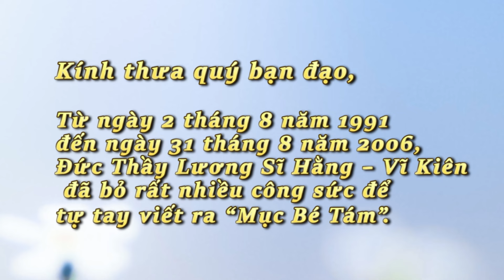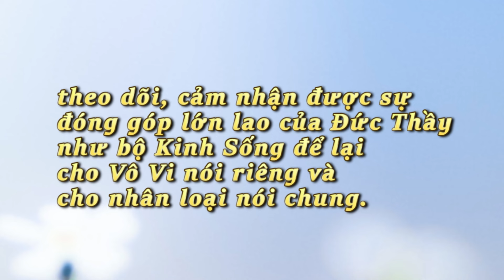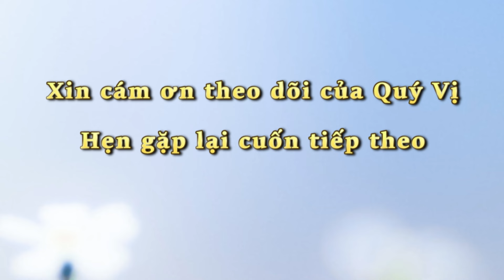MỤC BÉ TÁM bàn bạc cùng các bạn khắp Năm Châu- Cuốn 2 - Câu 49 tới 89 - Tháng 8 năm 1991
Để không bị quảng cáo nhẩy vô và lấy mp3 xuống máy, quý vị nhấn vô đường link sau đây
Kính thưa quý bạn đạo,
Từ ngày 2 tháng 8 năm 1991 đến ngày 31 tháng 8 năm 2006, Đức Thầy Lương Sĩ Hằng – Vĩ Kiên đã bỏ rất nhiều công sức để tự tay viết ra “Mục Bé Tám”.  Bao gồm nhũng câu hỏi, đáp, và kệ của Đức Thầy với mục đích giúp bạn đạo giải tỏa tâm bịnh, phát triển tâm linh trên tinh thần thương yêu và xây dựng.  Giúp bạn đạo hiểu rõ hơn chính bản thân mình và hiểu thâm sâu hơn ý nghĩa của Đạo Pháp.

Mục Bé Tám đã được các Thiền Đường, Thiền Viện, Trung Tâm, Trụ Sở Vô Vi khắp năm Châu sử dụng làm đề tài trao đổi tu học hằng tuần.

Với ước mong gìn giữ và phổ biến “Mục Bé Tám” mà Đức Thầy đẫ khổ công viết ra đêm đêm trong suốt thời gian hơn 15 năm dài.  Với lòng chân thành tu học và ý nguyện đóng góp cho Đạo Pháp được duy trì bền vững, chúng tôi thành tâm đọc và phát hành “Mục Bé Tám” trên mạng YouTube để bạn đạo có thể nghe, theo dõi, cảm nhận được sự đóng góp lớn lao của Đức Thầy như bộ Kinh Sống   để lại cho Vô Vi nói riêng và cho nhân loại nói chung.
Xin thành tâm kính mời bạn đạo cùng theo dõi.
0:00  Mục Bé Tám cuốn 2
0:37  Lời Giới Thiệu
2:13  Câu 49:  Ngày 14 tháng 8 năm 1991 Hỏi:  Tại sao tôi xa mẹ tôi, tôi lại nhớ, gần mẹ tôi, tôi lại nghịch?
2:38  Câu 50:  Tình trạng như vậy thì phải làm sao?
3:20  Câu 51:  Nguyên lý của Nam Mô A Di Đà Phật là sao?
3:36  Câu 52:  Lúc này Bé khỏe không?
3:50  Câu 53:  Bé thích làm cụ hay làm Bé?
3:59  Câu 54:  Chừng nào Bé mới xưng là cụ?
4:12  Câu 55:  Vậy những người ở thế gian này khỏe mạnh, sinh dục dồi dào đều là cụ hết, có phải không?
4:47  Câu 56:  Bác sĩ mách rằng phải có sinh lý thì con người mới bình thường?
5:02  Câu 57:  Có phải Bé Tám muốn nói về nội khoa tâm lý y học không?
5:37  Câu 58:  Tại sao Bé lại còn đi Casino?
7:06  Câu 59:  Lấy gì chứng minh là lỗ?
8:04  Câu 60:  Tại sao Bé nói đi nói lại cũng nói tu mà thôi?
8:15  Câu 61:  Ngày 14 tháng 8 năm 1991 Hỏi:  Tại sao có nhiều gia đình phản đối và nói tu là sẽ điên?
9:12  Câu 62:  Ăn chay hữu ích ở chỗ nào?
10:15  Câu 63:  Trước kia Bé có ăn mặn không?
10:31  Câu 64:  Vạn linh muốn tiến hóa tại sao Bé không dành cơ hội cho chúng nó tiến hóa?
12:30  Câu 65:  Đã nói là Vô Vi mà lập hội để làm gì?
13:35  Câu 66:  Tại sao có nhiều người chuyên môn nói xấu Vô Vi?
14:44  Câu 67:  Bé nói Vô Vi có thể trị tâm bệnh là sao?
15:17  Câu 68:  Ngày 15 tháng 8 năm 1991 Hỏi:  Thành tựu ở chỗ nào?
16:52  Câu 69:  Tại sao giờ cuối của Đại Hội kỳ rồi Bé Tám bận bịu khóc lóc trước giờ chia tay giữa bạn đạo?
18:36  Câu 70:  Kỳ tới tại Hồng Kông lấy tên Đại Hội gì?
18:58  Câu 71:  Tại sao lúc này Bé không nói thiên cơ?
19:56  Câu 72:  Ngày 16 tháng 8 năm 1991 Hỏi:   Ở đời này có gì là quí?
20:13  Câu 73:  Tại sao ở chợ đời có món bán mắc và có món rẻ?
20:30  Câu 74:  Tuổi trẻ mới lớn lên ưa thích đủ thứ tại sao?
21:21  Câu 75:  Vợ chồng là hạnh phúc mà tại sao lại lôi thôi?
22:54  Câu 76:  Tại sao có người đặt bút thành thơ, có người viết một câu củng không trôi chảy?
23:40  Câu 77:  Những ca sĩ thì sao?
24:17  Câu 78:  Những người này có thể tu được không?
24:40  Câu 79:  Tại sao Bé thích họ hỏi Bé mà Bé không hỏi họ?
25:30  Câu 80:  Tuổi trẻ mà dứt khoát theo đường của Bé đã và đang đi thì sẽ đạt được kết quả hay không?
25:52  Câu 81:  Ngày 17 tháng 8 năm 1991 Hỏi:   Có nhiều người đã từng quì lạy Bé và xin tu, trong một thời gian lại phản trắc và đi nói xấu Bé và chống lại Bé, tại sao?
26:38  Câu 82:  Có người ngược lại tự xưng là Thầy của Bé Tám đúng không?
27:56  Câu 83:  Bé có thương bạn đạo không?
28:16  Câu 84:  Tại sao Bé nhận định là có thiên ma?
28:36  Câu 85:  Jesus Christ có rất nhiều người kính phục một thời gian rồi lại bỏ là tại sao?
29:32  Câu 86:  Có khi chúng tôi thấy Bé cô đơn và buồn, có phải không?
30:07  Câu 87:  Phải làm sao mới dứt được sự động loạn kể trên?
31:00  Câu 88:  Đấng Christ từ ái với Phật có khác nhau không?
31:23  Câu 89:  Tại sao đạo Chúa có nhiều người theo mà đạo Phật lại ít người theo?